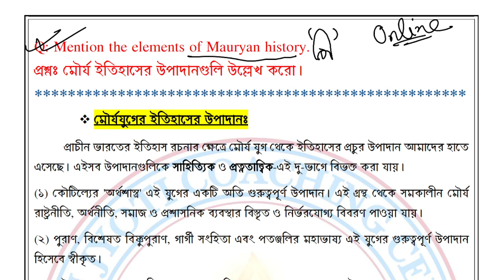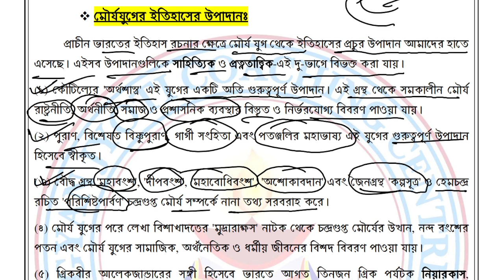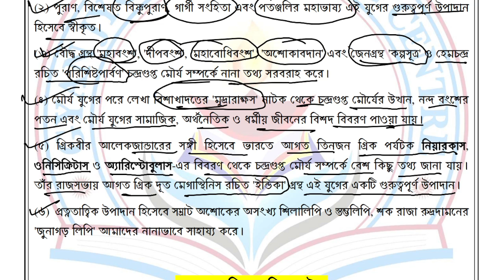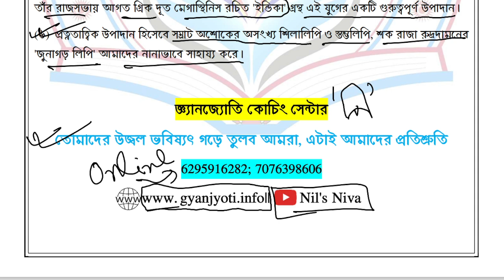NEP 3rd Semester Major-3 History||মৌর্য যুগের ইতিহাসের উপাদান||By-Nitish Sir||NBU FYUGP 2024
📌Notice:
যদি তোমরা আমাদের কাছে পড়তে চাও উপরের নাম্বারে ফোন করে যোগাযোগ করতে পারো। সামান্য মূল্যের বিনিময়ে আমরা তোমাদের কাছে পৌছে দেব উৎকৃষ্ট মানের ক্লাস ও কোর্স মেটেরিয়ালস।এছাড়া আমাদের অনলাইন ক্লাস যুক্ত হতে চাইলে হতে পারো। -ধন্যবাদ

📌By-Nitish Sir
Gyan Jyoti Coaching Center

By-Nitish Sir
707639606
Notice:

By-Nitish Sir
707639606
Notice: